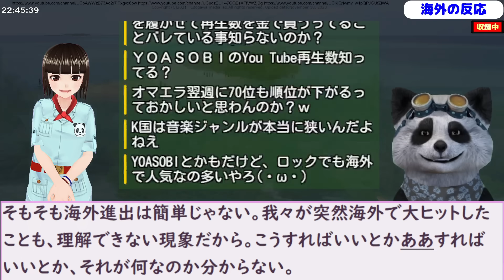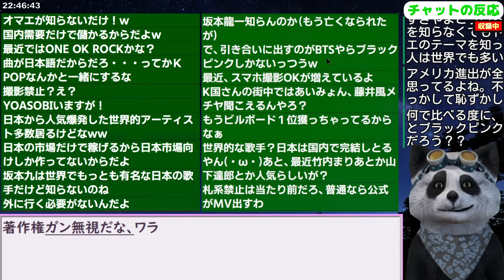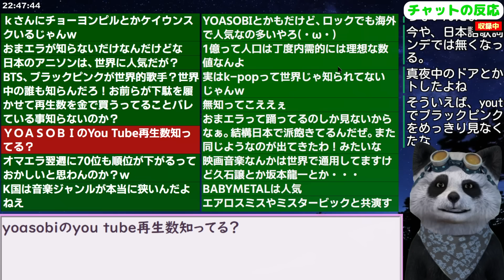韓国民｢日本は世界で音楽市場２位だけどなぜ世界的な歌手が現れないんですかね？」【海外の反応 スレまとめ】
更新2023/10/25